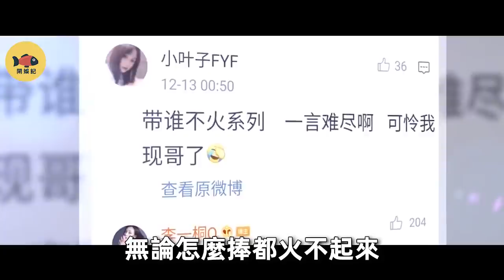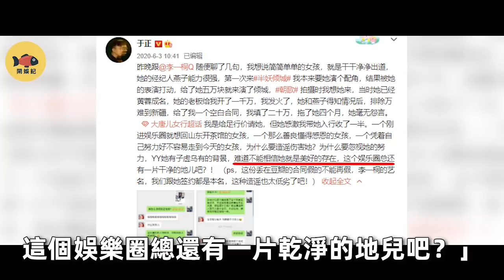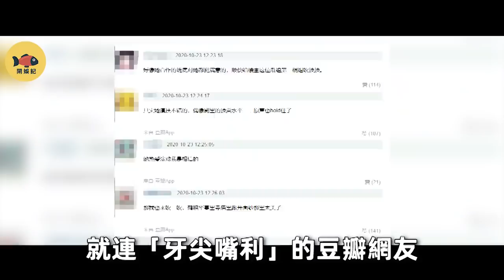李一桐《驪歌行》開播！曾是趙麗穎替身，因一場戲被于正捧了6年，15部戲只演一番女主！